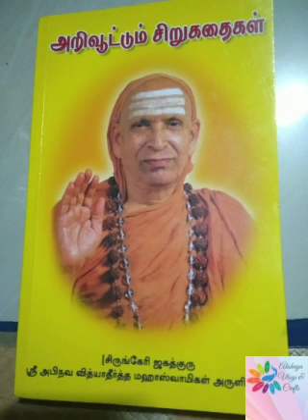Ch 4 எதிர்பாராதபோது தாக்கும் காமம் part 1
Ch 4 எதிர்பாராதபோது தாக்கும் காமம்

அறிவூட்டும் சிறுகதைகள் - சிருங்கேரி ஜகத்குரு sri அபிநவ வித்யாதீர்த்த மஹாஸ்வாமிகள் அருளியவை

தர்ம வழி
ஆசை, கோபம், அவசரப் போக்கு ஆகியவைகளிடம் எச்சரிக்கையாய்"இரு என்ற பகுதி நம்வ வாழ்வில் தவிர்க்க வேண்டிய படுகுழிகளைப் பற்றி நன்கு எடுத்துரைத்தது. அதர்ம மார்க்கத்திலிருந்து திருந்துவதற்கு நேரம், காலம், பார்க்க வேண்டியதில்லை என்ற அறிவுரையுடன் அப்பகுதி முடிவடைந்தது. ஒருவன் கடைப்பிடிக்க வேண்டிய தர்ம நெரிகளை நன்கு விவரிக்கிறது